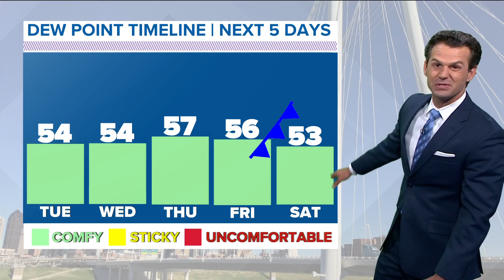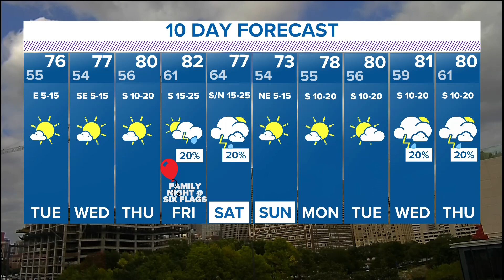DFW weather: A calmer weather pattern expected this week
A calmer weather pattern is expected this week